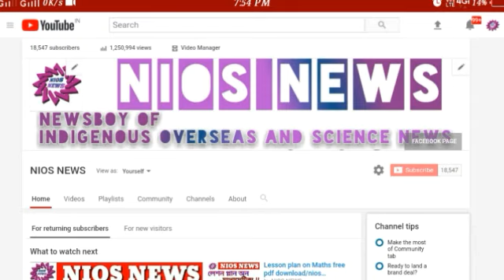SSK MSK AS শিক্ষকদের জন্য দারুন খুশির খবর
শিক্ষক সংবাদ App টি ডাউনলোড করুন নিচের লিঙ্কে ক্লিক করে সকল শিক্ষা সংক্রান্ত আপডেট সব থেকে আগে পাওয়ার জন্য👇👇👇👇👇👇👇
পশ্চিমবঙ্গের শিক্ষকদের জন্য এসে গেল একটি প্ল্যাটফর্ম যেখানে শিক্ষাসংক্রান্ত সকল খবর এবং মিউচুয়াল ট্রান্সফারের আবেদন করতে পারবেন । NIOS সম্বন্ধিত সকল প্রশ্ন রাখুন এখানে । উত্তর পাবেন । উপরের লিঙ্কে ক্লিক করে এক্ষুনি ডাউনলোড করুন ।

আমাদের ওয়েবসাইট - niosnews.ddlg.in

ssk msk news update

ssk msk salary news 2019

ssk msk news update 2019

ssk msk news of wb 2019

ssk msk honorarium

ssk msk new update

ssk msk salary new update

ssk msk salary news update 2019

ssk msk salary 2019

ssk msk salary increase 2019

ssk salary news

ssk msk salary increase 2018